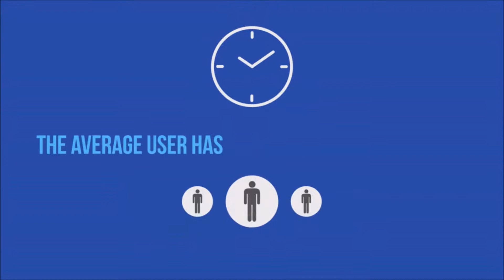Why Social Media is Important | Business Revolution & Resolution 2018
Here we tried to make you understand the importance of Social Media Marketing which is the trending Business Revolution & Resolution 2018. There are a variety of reasons why you should do Social Media Marketing now rather than later.

Illusion Groups is the most reliable digital or online marketing network.
Illusion Groups is a network who believes in encouraging and motivating our clients to succeed. We are focused on helping any type of company, brand, startups, individuals to grow. We are focused on taking our clients to the next level, we give our clients the best marketing optimization, support and opportunities to grow.

Contact Illusion Groups for best Online Marketing, Digital Content, Mobile and Web Development.